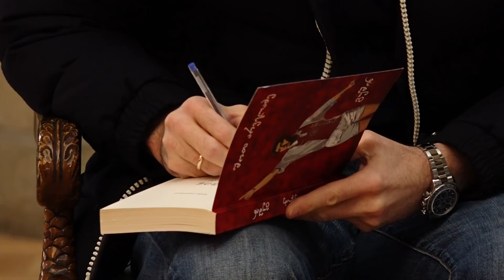შოთა არველაძე: ხვიჩაზე, კარიერაზე, ეროვნულ ნაკრებზე, ცხოვრებაზე / kvara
გამოიწერეთ ჩვენი არხი და ისიამოვნეთ ყურებით
გამოიწერეთ არხი:
ტაიმ-კოდი:
00:00 - ანონსი
00:36 - კარიერის ბოლო მატჩი სანტიაგო ბერნაბეუზე
04:04 - რა იყოს შოთის პირველი მანქანა? რა მანქანით გადაადგილდება ახლა?
11:37 - რა დონეზე პრობლემატური იყო ეკიპირება?საფეხბურთო სკოლები
16:56 - გასართობ-ღირსშესანიშნაობების დათვალიერება, რიტუალის ნაწილი
20:37 - ჰალ-სიტის შემოტავაზება. საუბარი ხვიჩა კვარაცხელიაზე, გიორგი ნემსაძეზე, გიორგი ქინქლაძეზე, პრემიერლიგაზე
29:06 - როგორ იხუმრა გოჩა გოგრიჭიანმა?
30:08 - ამსტერდამის აიაქსი. როგორ მიიღეს შოთი?
31:35 - სარბიელის ანონსი "შოთის დაჭერაზე"- 17წლიანი დავა საგადასახადოსთან
35:40 - გლაზგოს რეინჯერსი. შეხვედრა სერ შონ კონერისთან
37:17 - სამწვრთნელო კარიერა. ლუი ვან გაალი. საქართველოს ეროვნულ ნაკრებზე
44:57 - ბლიცი. რა არის შოთის აუხდენელი ოცნება?
47:35 - შოთის მისივე ხელმოწერილი  ავტობიოგრაფიული წიგნის გათამაშება